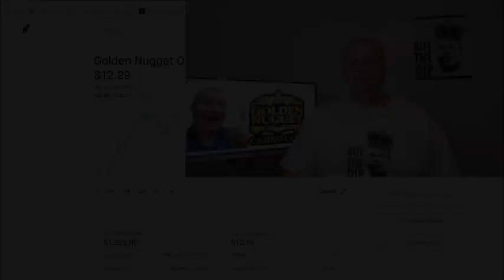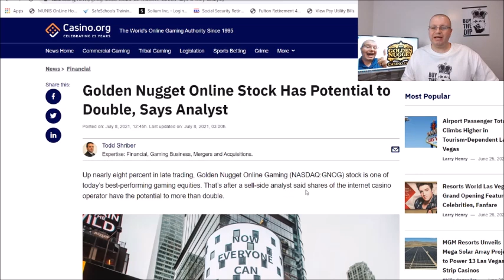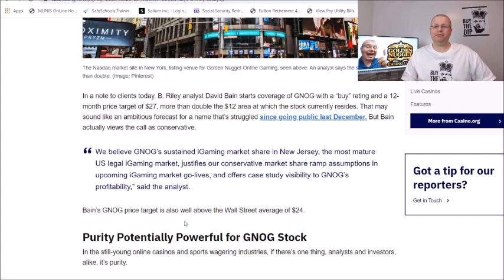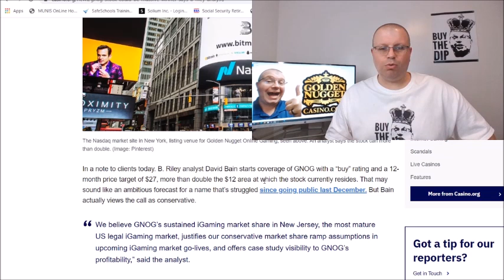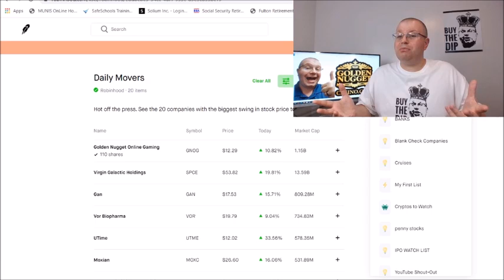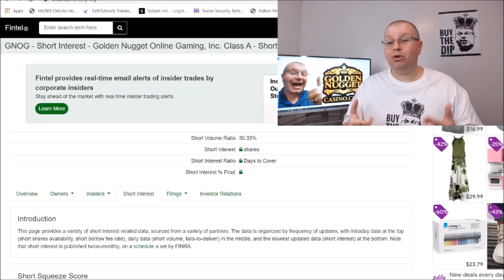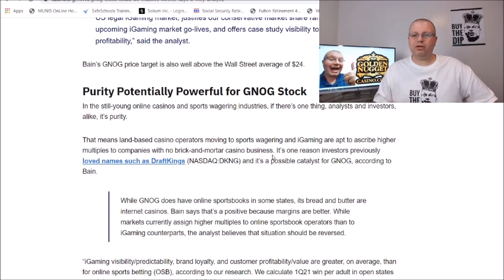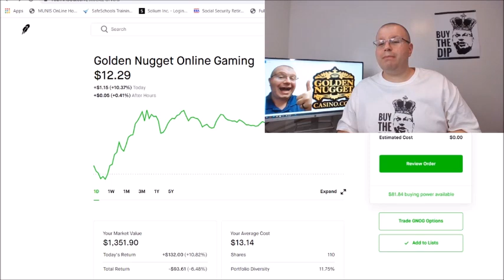GNOG STOCK HUGE UPDATE | GOLDEN NUGGET CASINO ANALYST STRONG BUY RATING $27 | ROBINHOOD INVESTING